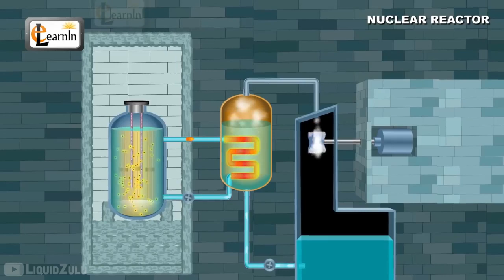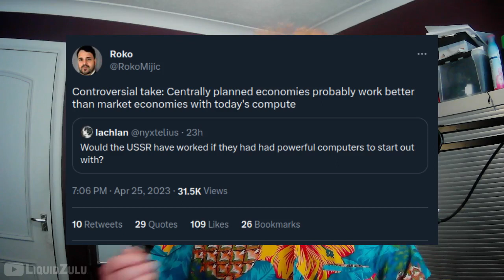Nobody Knows how to Make a Pencil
In this YouTube video, we will delve into the economic calculation problem (ECP) and how it relates to the production of simple products like pencils. The ECP, first identified by economist Ludwig von Mises in 1920, refers to the inability of socialist economies to allocate resources efficiently and effectively due to the absence of a market price mechanism. This is because in a socialist system, there is no private ownership of the means of production, which means that market prices for goods and services are not established through supply and demand.

To understand the ECP, we will explore the story of "I, Pencil," a famous essay by Leonard Read that highlights the intricate supply chain and production process of a simple pencil. The essay shows how the production of a pencil requires the coordination of numerous individuals and resources, including graphite, wood, and rubber. Each of these components comes from different parts of the world and requires specialized knowledge and expertise to produce.

This complexity makes it impossible for a central planner in a socialist economy to efficiently allocate resources and establish prices for these goods. Instead, a market economy with private ownership and free exchange allows for individuals to pursue their own self-interest and make economic decisions based on the price signals provided by the market.

While Karl Marx believed that socialism could overcome the problems of capitalism, the ECP shows that this is not the case. Without market prices to allocate resources efficiently, socialist economies cannot produce goods and services in a way that is both cost-effective and sustainable. In conclusion, the ECP highlights the fundamental flaws in socialist economic systems and reinforces the importance of free markets and private ownership in promoting economic growth and prosperity.

Crypto:
BTC - bc1q9qlp7mr74d59aw8aznzfwphaw8gquee6p7mstt
ETH - 0xe4Ff56c3c77348793E751618ABf8Cf979aDCa7EB

[LICENSE INFORMATION: I do not consider intellectual property to be a valid form of property therefore I hereby waive any aggressive restrictions such as the attribution requirement of the CC license that should be below this disclaimer. You can use this content for any use you see fit so long as you also do not enforce an intellectual monopoly over derivative works.